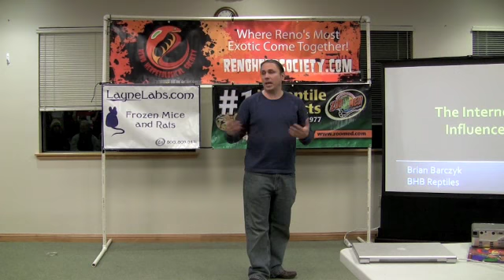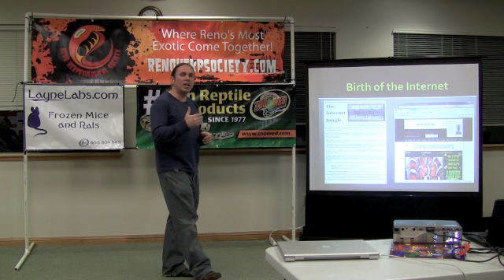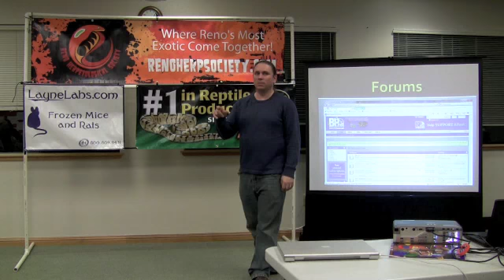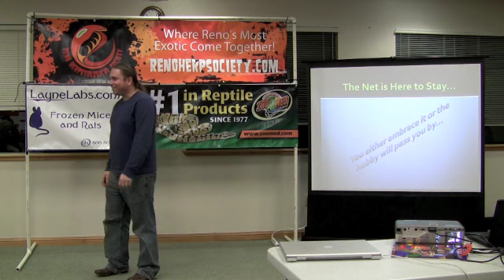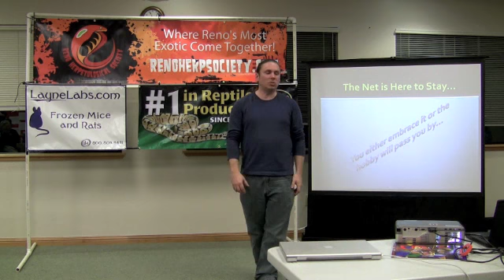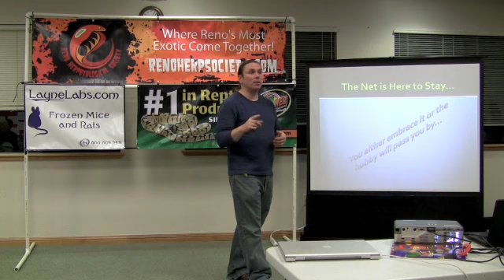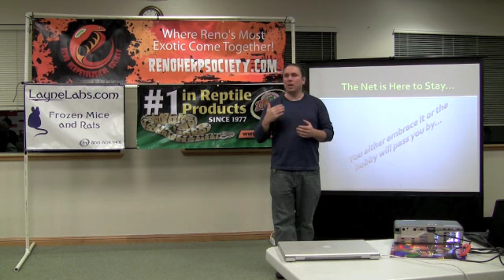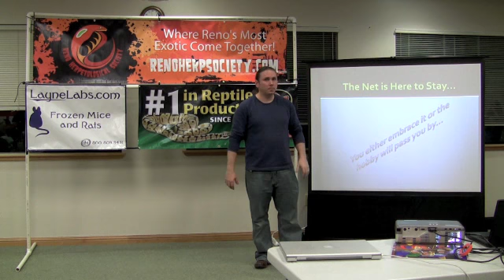Brian Barczyk Talks About The Internet & Python Ban